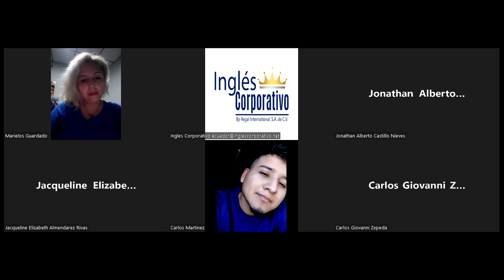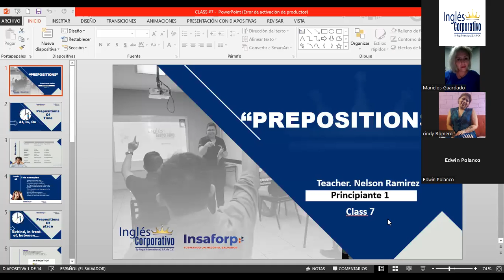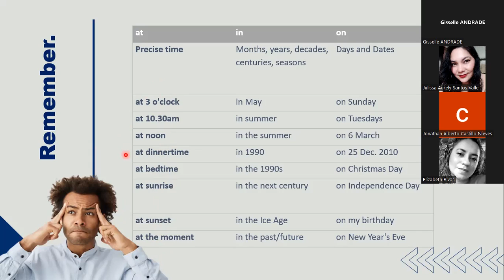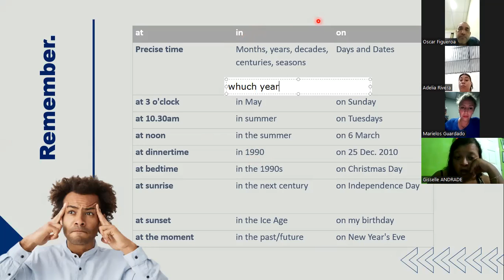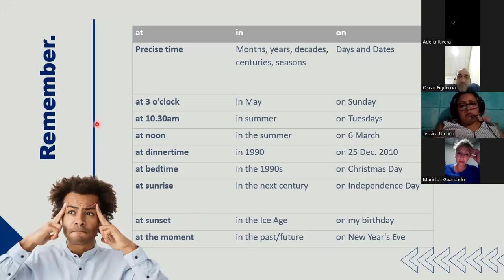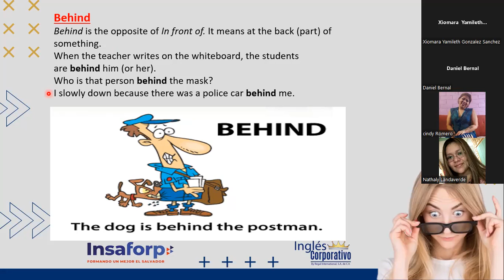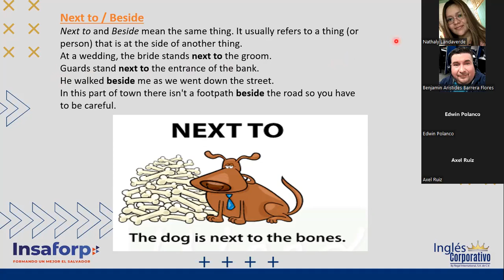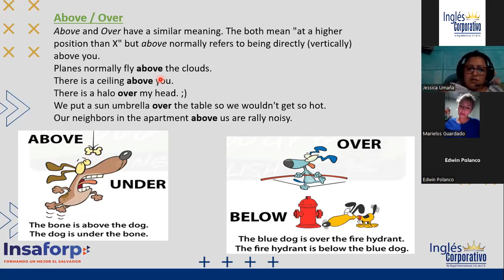Inglés Corporativo-19-10-2022- "PREPOSITION (TIME & PLACE)"